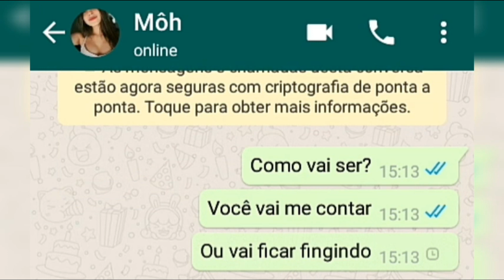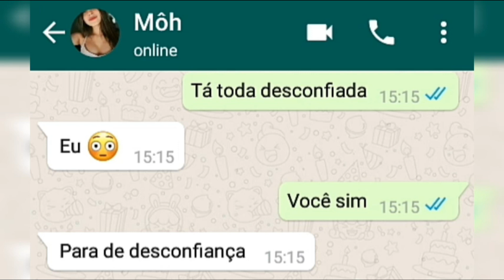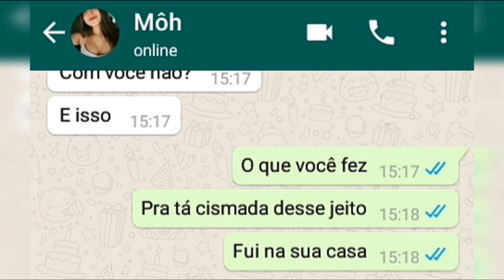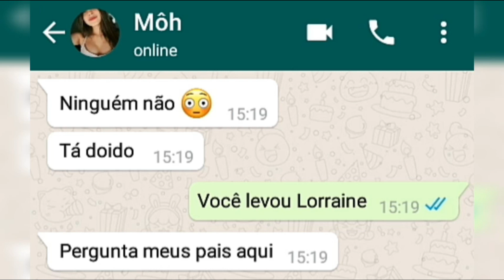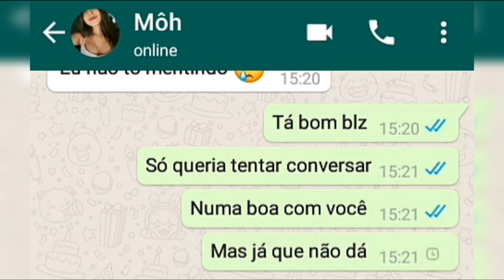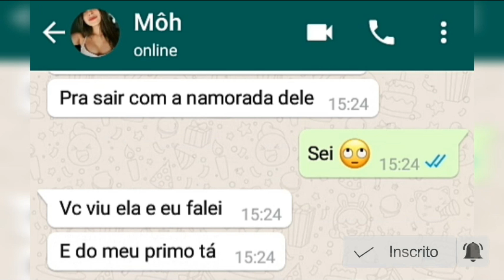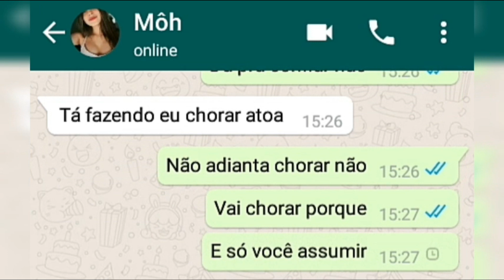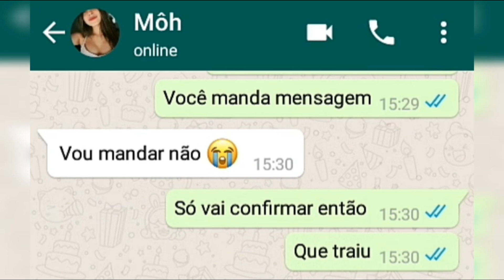NAMORADO CIUMENTO DEMAIS! 😖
RESUMO: Um namorado ciumento demais cismou que a namorada tinha levado uma pessoa na casa dela. Lorraine jurou que não tinha traído ele, mas o namorado com ciúmes não acreditou numa palavra que ela disse. ele termina com ela por ciúmes.